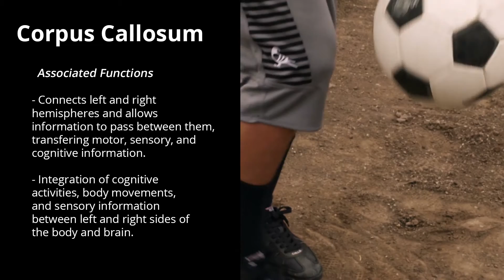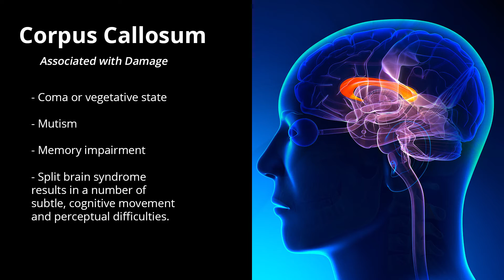Corpus Callosum - The Human Brain Series - Part 19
The Corpus Callosum is a thick bundle of nerves that connects the left and right cerebral hemispheres, allowing for interhemispheric communication.  It is the largest white matter structure in the brain, consisting of hundreds of millions of nerve fibers that reach out into every major cortex in the brain.  Also known as the callosal commissure, this unique region of the brain is much like a biological motherboard, connecting many parts of the brain and integrating countless processes.

Associated functions include:
Connecting the left and right hemispheres, allowing information to pass between them, and transferring motor, sensory, and cognitive information.
Integration of cognitive activities, body movements, and sensory information between left and right sides of the body and brain.

Case Study: Musical training has shown to increase plasticity of the corpus callosum during a sensitive period of time in development. The implications are an incresed coordination of hands, improvement with interhemispheric communication, and increased hemispheric symmetry and synchronization of sensorimotor areas.

Damage to this area may result in coma or vegetative state, mutism, memory impairment, split brain syndrome resulting in a number of subtle, cognitive movement and perceptual difficulties.

Reductions in corpus callosum volume have been associated with schizophrenia and the onset of psychotic episodes. Abnormalities in corpus callosum morphology have also been observed in Alzheimer's patients and children with ADHD, as well as in a large number of non-cognitive disorders.